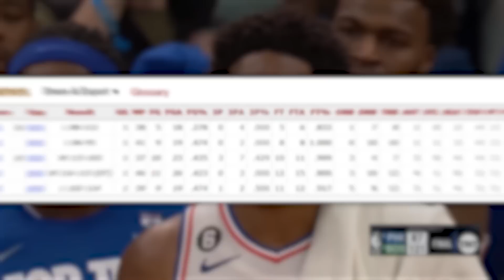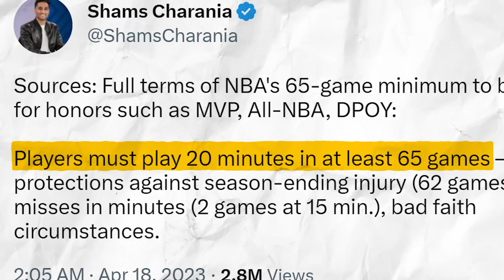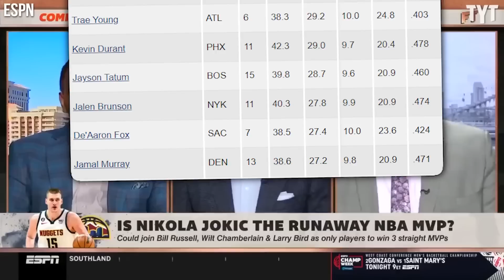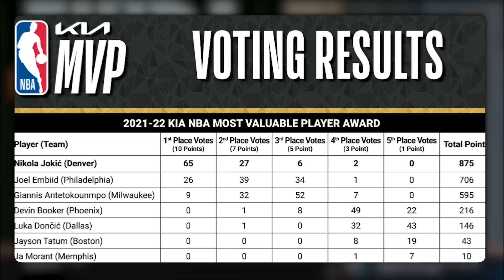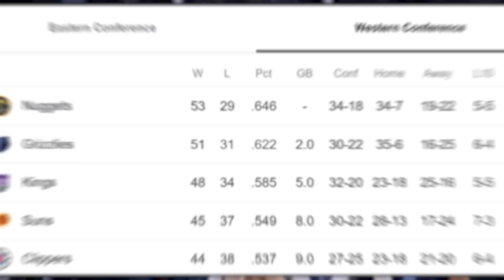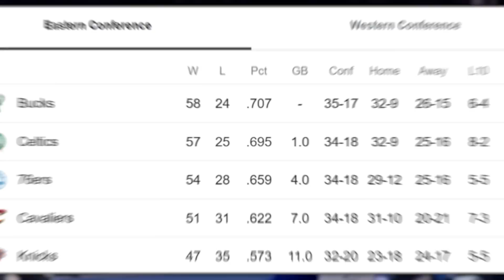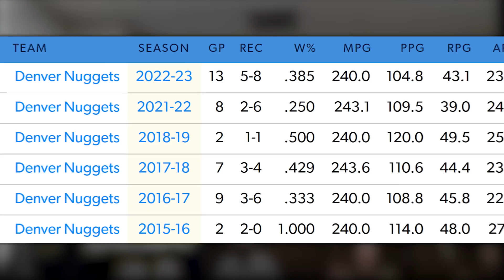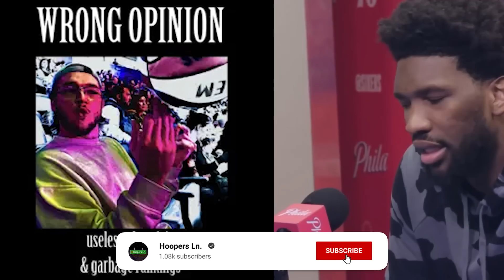The NBA Needs To Explain This…Why Nikola Jokic LOST To Joel Embiid...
The NBA Needs To Explain This…Why Nikola Jokic LOST To Joel Embiid... Nikola Jokic and Joel Embiid were in a tight 2023 NBA MVP race.  The NBA MVP 2023 was eventually rewarded to Joel Embiid MVP 2023.  Many thought that Nikola Jokic robbed of MVP NBA 2023, others like Kendrick Perkins were happy with the results of the NBA MVP award.  Joel Embiid wins MVP for the first time in his career. Do you guys think Nikola Jokic robbed of the NBA MVP 2023?